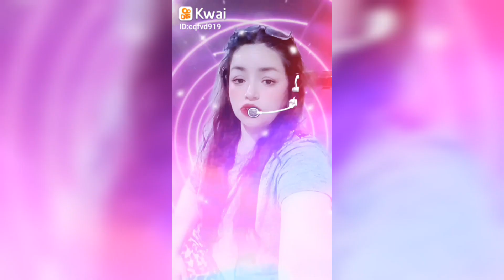😻gato canijo enamorado😁🙃🙆🏻gatitoslindos